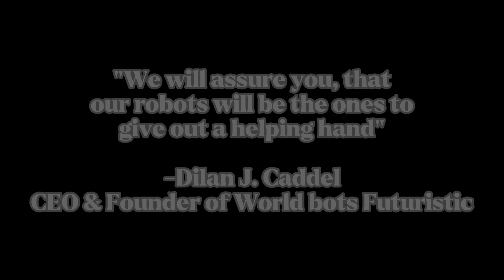Lil' Scrappy Announcement Trailer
Info:
In 2035, World Bot Futuristic Released a new first robot that's designed to fix any equipment when looked at. It's called the "Fixable Robinoid" and it's sold off the shops instantly when the stores drop it. but during some events through 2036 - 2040, The world has ended,and all humanity perished.

In 2041 in the a abandoned factory. a Defective Fixable Robinoid that was supposed to be sent to scrap woken up and made there way around the facility and outside. it set out a new purpose to fix himself so he can be no longer defective